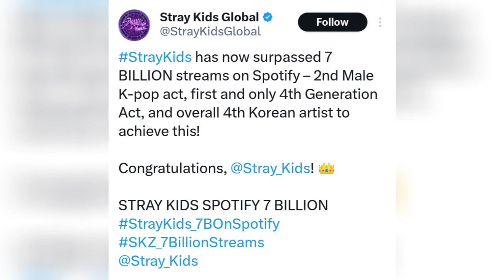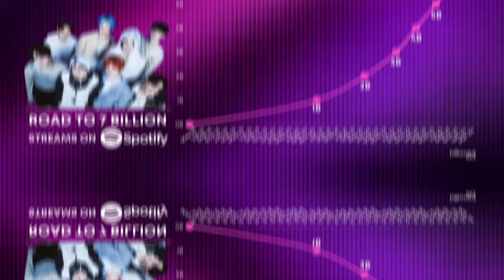STRAY KIDS Surpassed 7 Billion Streams On Spotify! First 4th Gen K-pop Group To Reach This Milestone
STRAY KIDS' Surpassed 7 Billion Streams On Spotify! First 4th Gen Kpop Group To Reach This Milestone

K-pop boy group Stray Kids set the internet ablaze with their recent feat, as fans could not stop talking about it. This achievement was significant for the group and the fans, as it made them the first and only 4th generation group to achieve this milestone.

The octet has taken over the world with its infectious music and has received much love from their fans and music listeners. On January 15, the boy group crossed 7 billion streams on Spotify they are the second K-pop male act to achieve this feat. As per fans, Stray Kids has now become the overall 4th K-pop group to reach this number of listens on Spotify.